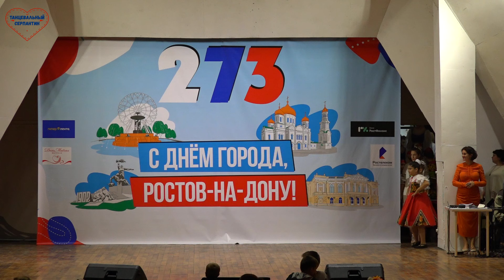№373. IN THE AMAZON VALLEY, "Releve". DRINK, CHILDREN, MILK, Fiesta.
BEAUTIFUL FAR. "White Pearl".
SOUL. "Horizon", Rostov.
IN THE AMAZON VALLEY. "Releve", Novorossiysk.
DRINK, CHILDREN, MILK. Fiesta.

ПРЕКРАСНОЕ ДАЛЁКО. "Белая Жемчужина".
ДУША. "Горизонт", Ростов.
В ДОЛИНЕ АМАЗОНКИ. "Релеве", Новороссийск.
ПЕЙТЕ, ДЕТИ, МОЛОКО. "Fiesta".

Полезная информация
Заходите в: